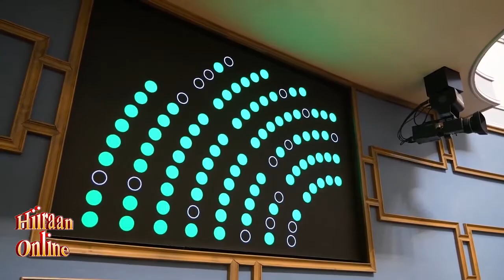Soomaaligii ugu Horeeyay oo kamid noqday Baarlamaanka Filand 1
Baarlamaanka Finland waxa kamid noqday soomaaligii ugu horeeyay kaasi oo ah Suldaan Said Ahmed oo afartii sano ee lasoo dhaafay kujiray xildhibaan golaha deegaanka ee magaalada Helsinki.